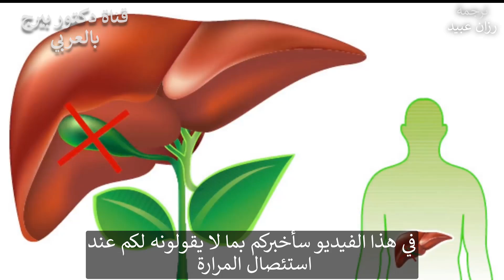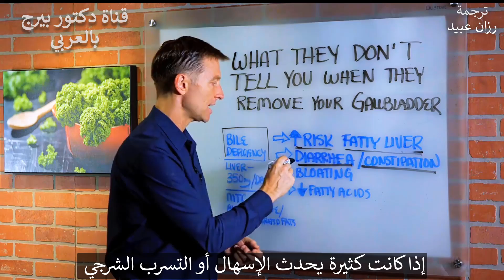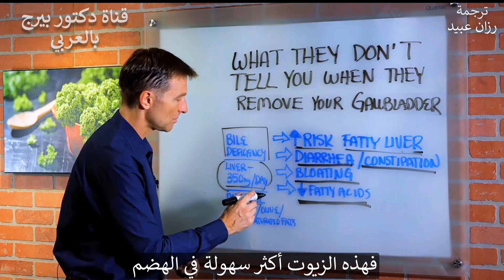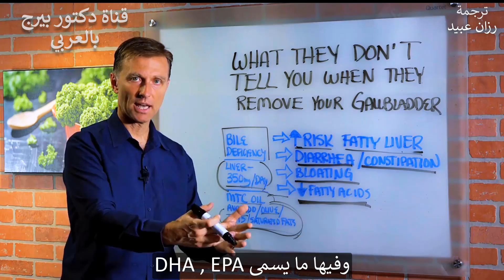استئصال المرارة | ما لا يخبرونك به عن تبعات ازالة المرارة وأهميتها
في هذا الفيديو ، ناقش الدكتور بيرج ما لا يخبرونك به عندما يقومون بإزالة المرارة. ستؤدي إزالة المرارة إلى إصابتك بنقص عصارة الصفراء. بدونها  يسبب تقطرًا ثابتًا من الكبد وقد يؤثر على الجسم بطرق عديدة مثل زيادة خطر الإصابة بالكبد الدهني لأن الصفراء ضرورية لتحطيم الكوليسترول والدهون. بعض الدهون تتطلب الصفراء وبعض الدهون لا تتطلب الصفراء.

خطر نقص العصارة :
• زيادة خطر الكبد الدهني
• الإسهال / الإمساك - تتفاعل العصارة مع الميكروبات وتعمل أيضًا على تليين القولون.
• النفخة - العصارة ضرورية أيضًا للمساعدة في منع الانتفاخ وعسر الهضم والهضم غير المكتمل بشكل عام.
• انخفاض الأحماض الدهنية

This channel is permitted by the original owner of the videos (Dr. Eric Berg).

All videos in this channel are for general informational purposes only.  they should not be used to self-diagnose and they are not a substitute for a medical exam, cure, treatment, diagnosis, and prescription or recommendation.

هذه القناة تعمل بإذن من الدكتور ايرك بيرج